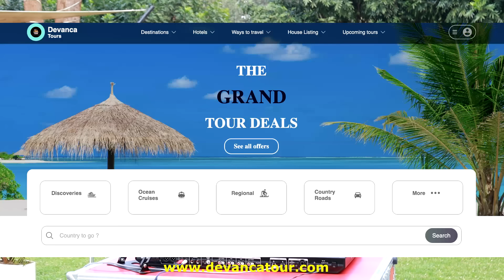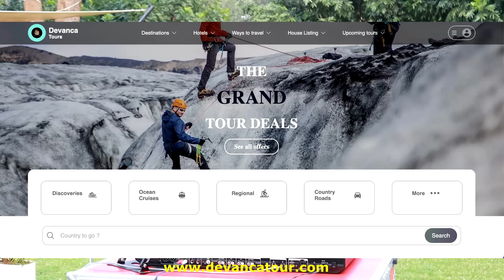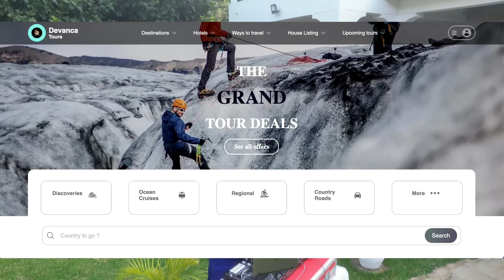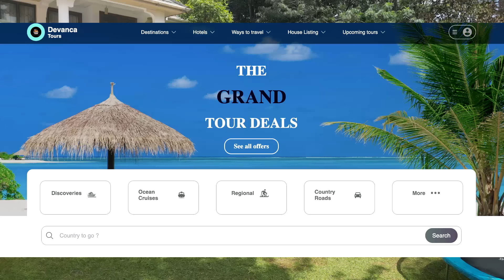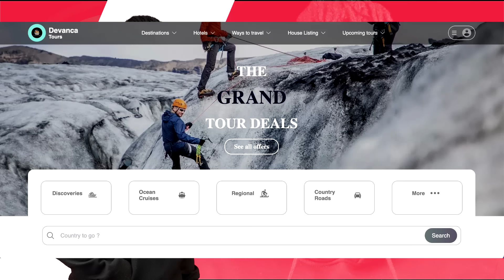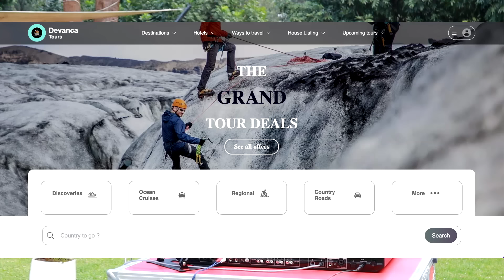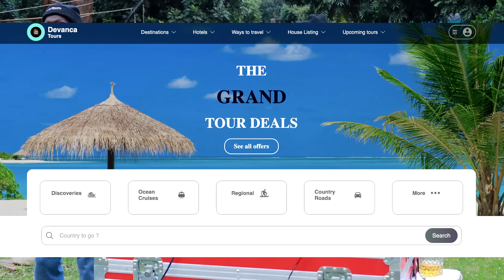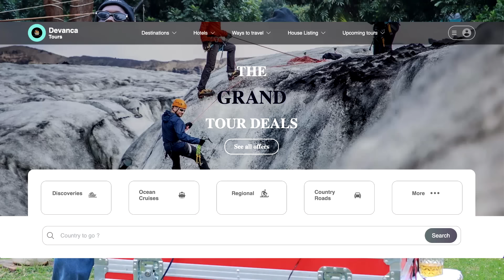DJ PEREZ - THE FIRE ASSEMBLY #6 ARBANTONE | BONGO | AFROBEAT | AMAPIANO | KENYAN & DANCEHALL | MIX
00:00 Kudade (Fancy Fingers Refix) - JohnnyJoh, Fathermoh, Ndovu Kuu, Lil Maina, Harry Craze
02:24 BREEDER LW - "DEDI DEDILEE" [DEADLY DEADLY]
04:22 Diamond Platnumz Ft Mr. Blue & Jay Melody - Mapoz
05:21 Nandy feat Alikiba - Dah!
06:43 Blaqbonez- Like Ice Spice
07:52 Patoranking - BABYLON [Feat. Victony]
09:39 StarBoy feat. Wizkid & Chronixx - Jam
10:39 Matata Ft. Watendawili - Inakubalika
11:58 Dai Dai by Fathermoh ft Shekina Karen
13:06 MAANDY - "DEM MAURU" [ANA SHIKA TUMBLER]
14:15 Kare - P Unit ft Mimmo
16:19 Marya feat Colonel Mustapha - Hey Baby
17:17 OLUNGA _ HITMAN KAHT ft. 34 GVNG
18:34 WABEBE_GWAASH X 34Gang
19:50 Sean Paul Feat. Ce'Cile - Can You Do The Work
21:25 Shenseea - Hit & Run ft. Masicka, Di Genius
23:20 Kizz Daniel - Showa
25:15 Rema - Charm
27:43 Qing Madi - American Love
28:59 Miondoko (Kale ka dance) by Rico Gang ft Mbuzi Gang
30:22 NDOVU KUU - KHADIJA (SAKATA RUMBA) FT. VIJANA BARUBARU
32:22 Kaskie Vibaya by Fathermoh & Ssaru
33:47 Karole Kasita - Balance East African remix ft Mejja, ZZero Sufuri, VDJ Jones, Willis Raburu
34:42 MR. TEE - DIGII III FT TENORBOY & PROD.CHACHA (VISUALIZER)dir by bobby bond
36:02 Tipsy Gee - Finish Kumalo ft. Spoiler 4T3 x Soundkraft
37:07 Kappy - Usiniadvise ft. Tipsy Gee x Gody Tennor
38:19 Gody Tennor - Mukuchu ft. Spoiler 4T3 & Ranzscooby
40:08 Ayra Starr - Commas
41:56 Davido - KANTE ft. Fave
44:22 Chris Brown - Sensational ft. Davido, Lojay
46:28 Johnny Drille - How Are You [My Friend]
48:35 6uff - Badda Dan (feat. Rezman)
50:23 Asake - Lonely At The Top
52:18 Omah Lay - soso
54:13 Zzero Sufuri - Kudonjo Kudunda ft Breeder LW , Tipsy Gee & Kushman
56:17 G Bag Na Jug | Stoopid Boy x Lyetin x Dalo Yoyo
58:11 Harmonize - Amelowa
59:31 Bien - Inauma
1:00:33 Darassa feat Bien - No Body
1:01:44 Dj Perez x Larry Safari - Faya (Official Video)(Fire)
1:02:45 Wizkid - Fever
1:03:38 WIZKID - OJUELEGBA
1:04:14 Vic West - Kuna Kuna ft. Fathermoh, Savara, Brandy Maina & Thee Exit Band
1:06:18 Watendawili - Cham Thum(Atoti)
1:07:17 Fireboy DML & Asake - Bandana
1:08:29 Ruger, Bnxn - Romeo Must Die
1:10:40 Sarz feat. Asake & Gunna - Happiness
1:11:40 Victony & Tempoe - Soweto
1:12:49 Zlatan feat. Asake - Bust Down
1:13:40 Magnito ft Olamide & Wizzy Flon - Canada Remix
1:16:09 Shallipopi - Oscroh (Peperline)
1:18:33 Kmat - MKK (Official Audio) (feat. CowBoii, djygubzin.live & Ranger)
1:21:01 Kabza De Small x DJ Maphorisa ft Njelic - Nana Thula
1:24:25 Busta 929 - Uyavala ft Pcee
1:27:11 Mr JazziQ - Sabir (Official Audio) ft. Skroef 28, Nkulee501, Tsiki XII
1:29:09 tumza jaiva 2
1:30:38 C&C - SWEAT (EVERYBODY DANCE NOW)
1:32:01 Mas Musiq & Daliwonga – Gangnam Style feat. Dj Maphorisa & Kabza De Small
1:34:14 Nektunez - Believe Amapiano
1:36:09 DJ ShadzO - If You Love Me (Amapiano Remix)
1:38:23 Alikiba feat Marioo - Sumu
1:40:30 Alikiba & Tommy Flavour - Huku
1:42:12 Diamond Platnumz ft Khalil Harisson & Chley - Komasava
1:44:00 lukamba - Hela
1:45:15 Chiké & Mohbad - Egwu
1:47:08 DJ Perez feat. Obako Clinoo - Birthday